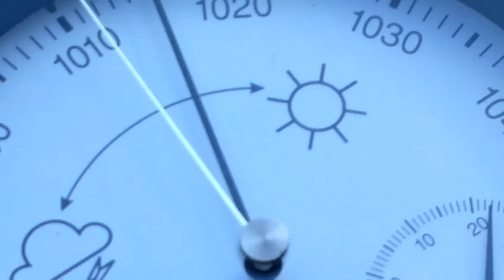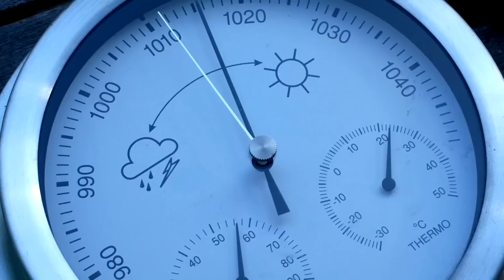Nokia 808 Pureview Lossless Zoom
demonstrating the three zoom levels on the Nokia 808 PureView. Choose longer zoom butlower quality.